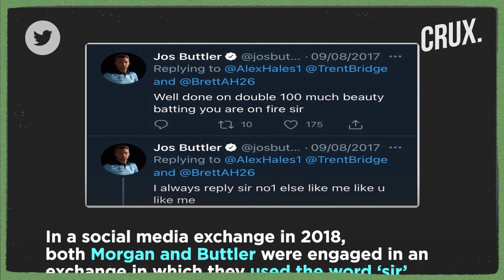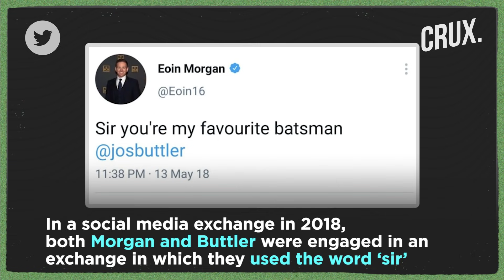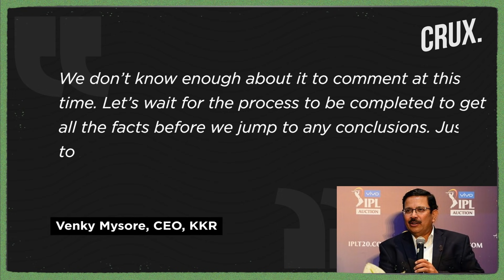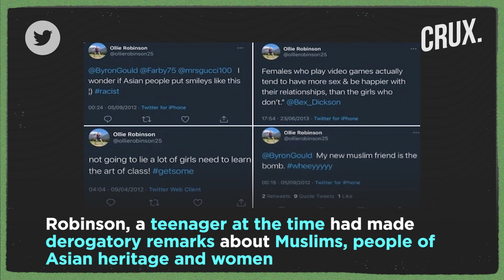KKR Captain Eoin Morgan & Coach Brendon McCullum Faces Possible Action For Their Tweets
After England debutant, Ollie Robinson is suspended pending investigation for his historic tweets. KKR captain Eoin Morgan and coach Brendon McCullum could face action for their historic tweets. Along with the KKR players, England vice-captain and Rajasthan Royals’ player Jos Butler is also under the scanner.